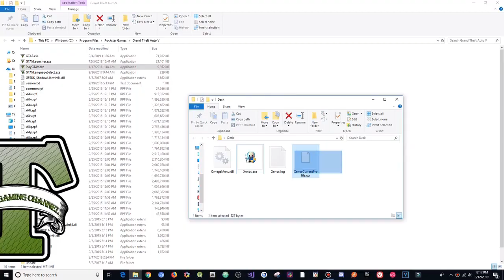GTA 5 Online 1.46 PC Mod Menu - Omega 1.1 w/ Stealth Money + Hacks(FREE DOWNLOAD)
[DOWNLOADS]

STEAM VERSION && SOCIAL CLUB VERSION:
**Mod Menu:

[CREATOR: ]

Controls:
* = OPEN

[MUSIC]